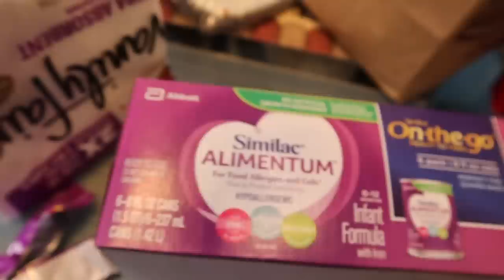Saraswati Puja Pe Dil Udaas Ho Giya 😔 | Bhog Thali | Simple Living Wise Thinking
Saraswati Puja Pe Dil Udaas Ho Giya 😔 | Bhog Thali

Hi friends, in this vlog I have shared a day in my life vlog where I have celebrated Vasant Panchami .